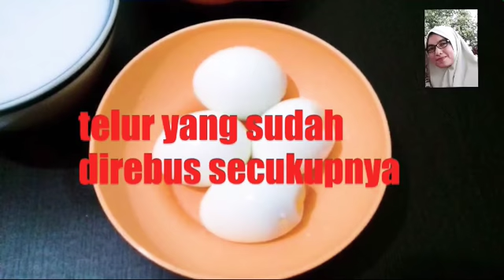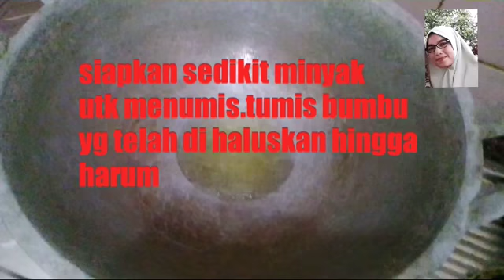Resep- Gulai telur tempe-masakan padang